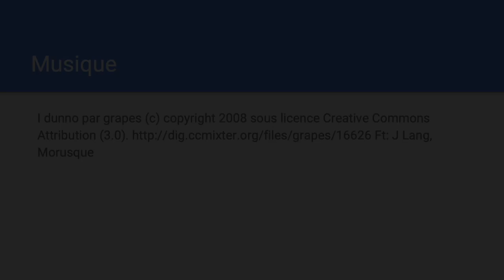Le congrès en quelques chiffres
L’association québécoise des intervenantes et des intervenants en formation générale des adultes (AQIFGA) tiendra son 14e congrès à Laval, les 16 et 17 avril prochains.
Pour cette quatorzième édition, la commission scolaire des Affluents agira à titre d’hôte et l’événement aura lieu au centre des congrès Sheraton-Laval.
Le thème de cette année, Ensemble… Osons faire la différence, met en valeur l’importance des actions concertées de toutes les personnes travaillant à l’éducation des adultes. Ces actions visent toutes un même but : la réussite des élèves.

Vous êtes invités à y proposer des ateliers. Pour toute information, visitez le site de l'AQIFGA